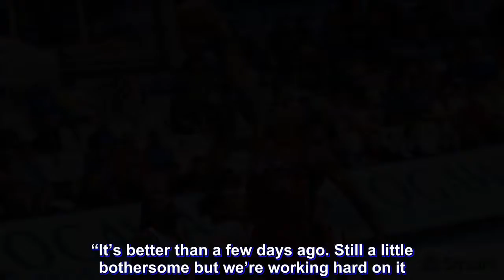Diamon Simpson admits ankle injury is 'bothersome'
Alaska Aces reinforcement Diamon Simpson admitted that his ankle injury has been bothersome, but he was quick to add that it’s not serious – much to his delight.

The 6-foot-6 forward hurt his ankle back in Game Two of their best-of-five semifinal series with the San Miguel Beermen, but he decided to play through it in Game Three on Friday night.

“It’s better than a few days ago. Still a little bothersome but we’re working hard on it. It will get better,” said the 30-year-old.

“It’s just bothersome. It’s not the worst injury. With that, I’m grateful.”

Simpson played as if he wasn’t hurt. He logged in 28 minutes and seven seconds, and he produced 21 points on 10-of-14 shooting along with 13 rebounds and two blocks.

The Aces won, 125-104, and extended the series to a Game Four, and Simpson couldn’t be more satisfied.

“That was a good win,” he said. “I thought the whole team played well, not just the bench, the starters, I think everybody contributed which helped us win. So, congratulations to our team.

“We just gotta keep going.”

Simpson was particularly happy with Friday nights result as he felt they had somehow defied the odds – many expected the Beermen to sweep the Aces, but it went otherwise.

“They kinda look at it that way at first. But we just persevered, and keep going, and have faith that we can compete with them, and not worried about wins or losses but attitude and effort,” he said.

Still, Simpson knows that a hungry San Miguel will come at them on Sunday, so he hopes that they can replicate what they did this Friday as they aim to extend the series longer.

“We can’t get too excited,” warned the American guest player.

“That’s a good team. We gotta come back and play them again Sunday and try to play with our heart again and see if that’s enough.”